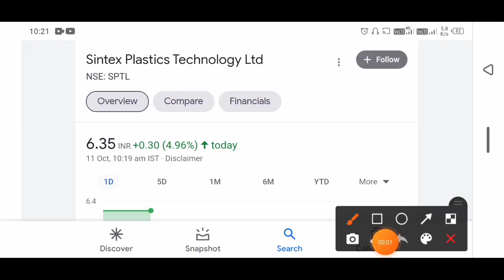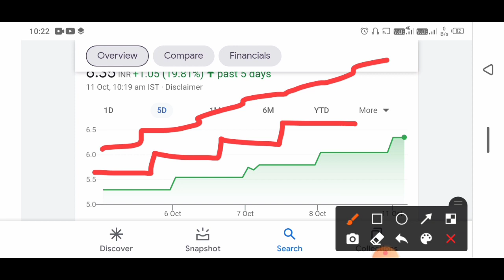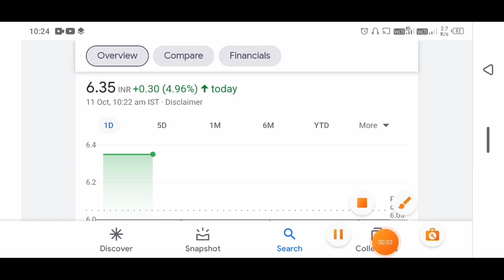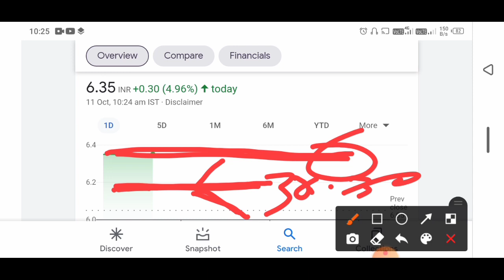Sintex plastic share latest news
Sintex plastics share latest news
sintex plastic latest news
Sintex plastic share price